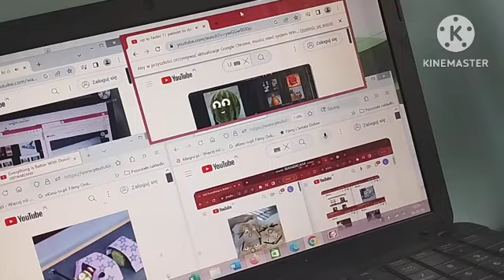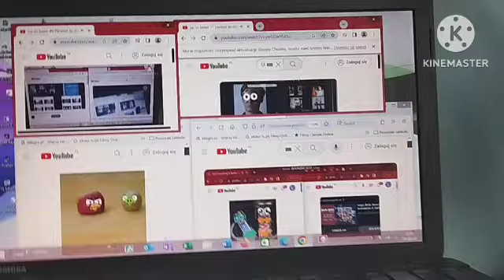Up to faster to doodland 41 parison